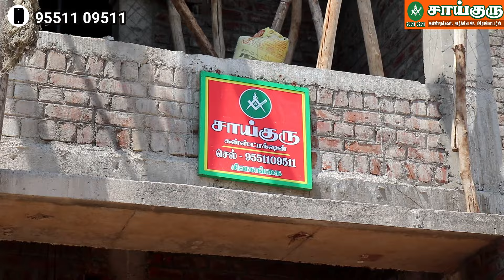Sai Guru Constructions & Developers Sivagangai 15th Year Celebration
உங்கள் கனவு இல்லங்களை தரமான பொருட்களையும் அனுபவமிக்க சிறந்த பணியாளர்களையும் கொண்டு உங்கள் எண்ணத்திற்கேற்ப வீடுகளை சிறந்த முறையில்  கட்டித்தருகிரார்கள் உங்கள் சாய் குரு கன்ஸ்ட்ரக்ஷன் & டெவலப்பர்ஸ் நிறுவனம் ...

Office Address :
Er.B.Jayapraksh
Sai Guru Construction & Developers,
First Floor,Sivanandham Complex,Opposite to Junior Prince Mall,Sivagangai.